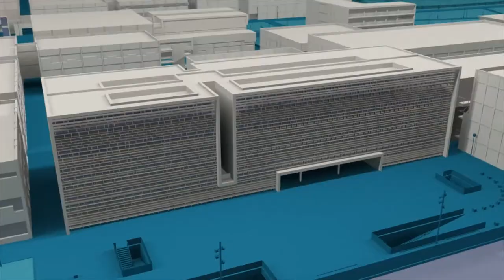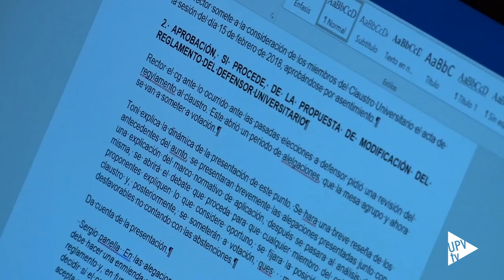Claustro Universitario 2018 en la UPV - Noticia @UPVTV, 28-06-2018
El tema central de la sesión del Claustro Universitario ha sido la situación del profesorado asociado en la Universitat Politècnica de València.